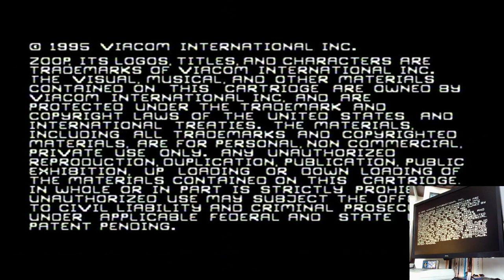Zoop Level Mode: Difficulty 4 Super Nintendo Super Famicom (SNES) Original hardware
Zoop
Level Mode: Difficulty 4